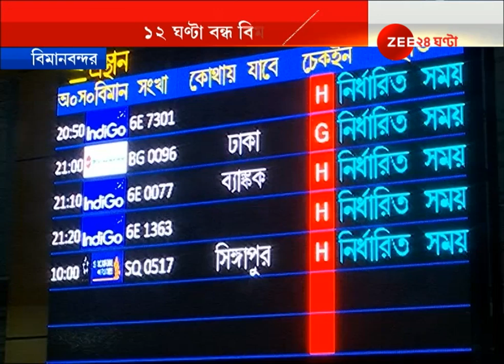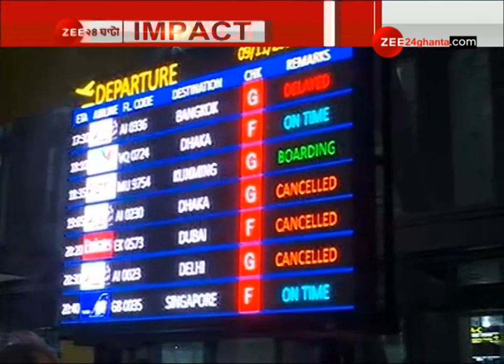Kolkata Airport is closed due to cyclone Bulbul